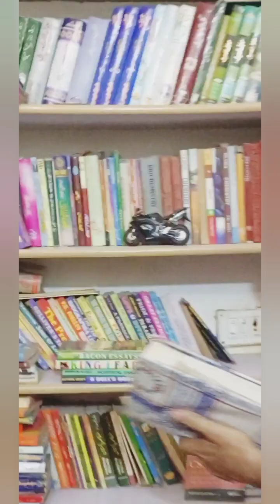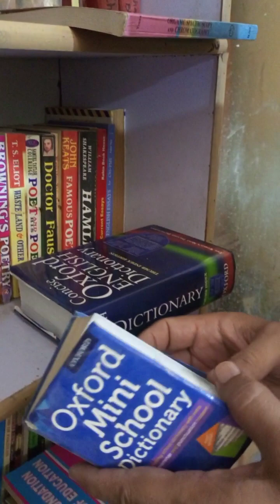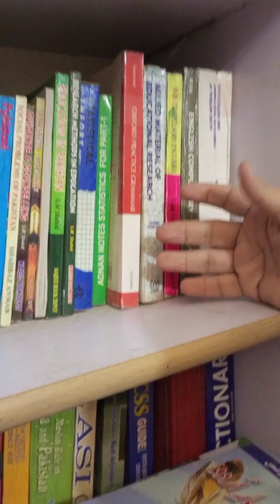My Books Collection Full Video | Al Khalid Al Chemist